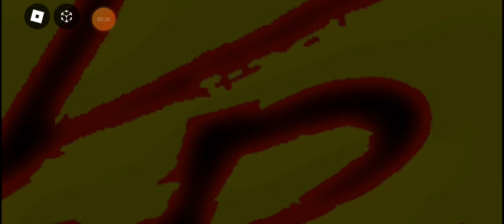failed the remale :(do like and subscribe